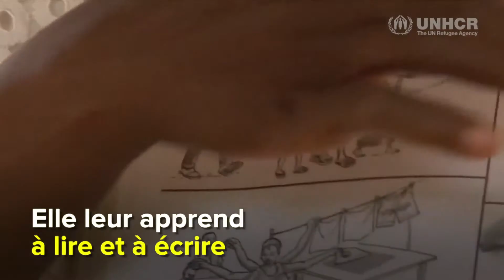2019 WomenStopHungerAwards_SœurAngeliqueNamaika_DWP_VOSTFR